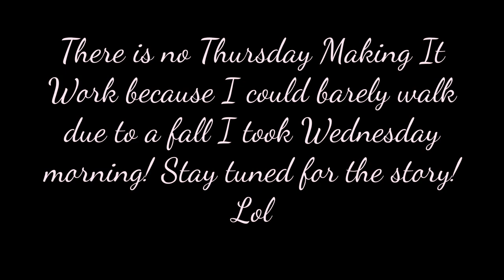Making It Work ~ March 26-28, 2018